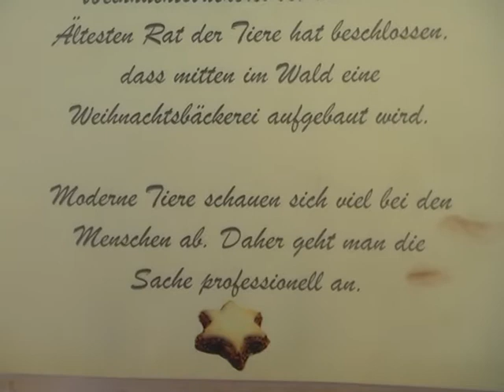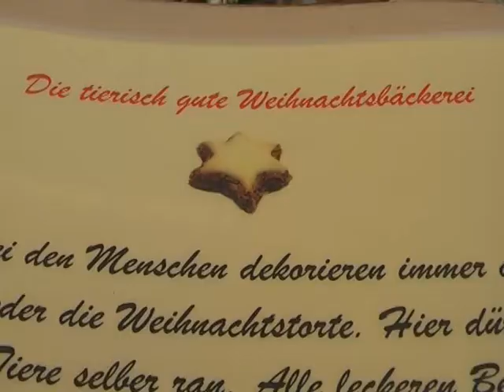Tierisch gute Weihnachtsbäckerei - Thüringen-Park Erfurt 2010 - Teil 1/3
Tierisch gute Weihnachtsbäckerei - Thüringen-Park Erfurt 2010 von Hippel. Weihnachtsmarkt für Kinder und Junggebliebene. Fünf Szenen Backhaus Zuckergussglasierrotator Ofen für Life Backen Mandelmühle Bäckerigel Bäckerdachs Bäckermaus Bäckermaulwurf Bäcker-Bieber Tierfiguren Wichteln Märchenfiguren Rentiere Torte Märchenhafte Weihnachten Nostalgie Backofen Weihnachtskekse Weihnachten